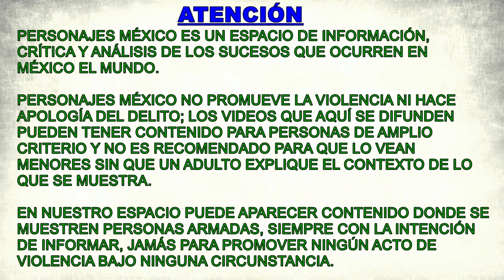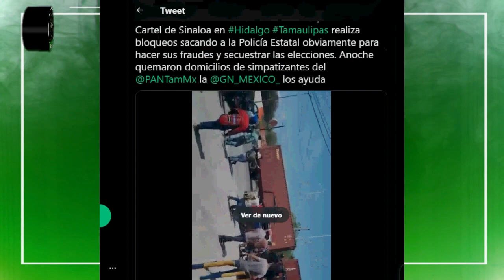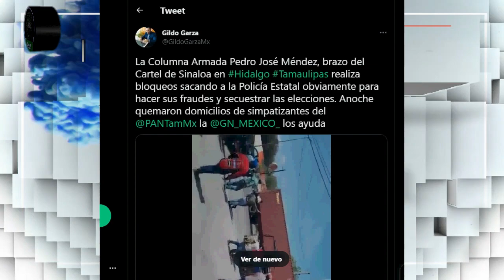Así operó la Columna Armada Pedro J. Méndez el día de ayer en Tamaulipas, en favor de Morena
La Columna Armada Pedro J. Méndez, uno de los brazos armados del Cártel del Golfo, estuvo operando en favor del candidato de Morena, el delincuente Américo Villarreal; el día de ayer corrieron a la policía estatal para impedir que hubiera quien vigilara la elección.